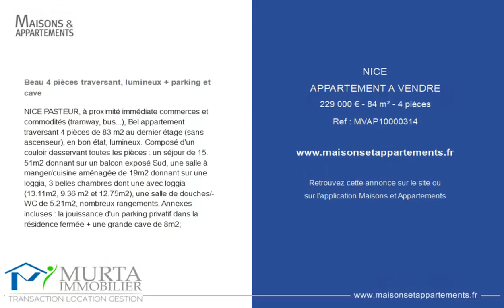NICE - APPARTEMENT A VENDRE - 229 000 € - 84 m² - 4 pièce(s)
Référence : MVAP10000314

Beau 4 pièces traversant, lumineux + parking et cave

NICE PASTEUR, à proximité immédiate commerces et commodités (tramway, bus...), Bel appartement traversant 4 pièces de 83 m2 au dernier étage (sans ascenseur), en bon état, lumineux. Composé d'un couloir desservant toutes les pièces : un séjour de 15. 51m2 donnant sur un balcon exposé Sud, une salle à manger/cuisine aménagée de 19m2 donnant sur une loggia, 3 belles chambres dont une avec loggia (13.11m2, 9.36 m2 et 12.75m2), une salle de douches/WC de 5.21m2, nombreux rangements. Annexes incluses : la jouissance d'un parking privatif dans la résidence fermée + une grande cave de 8m2;

Cette annonce vous est proposée par l'agence Murta immobilier

|2841746|